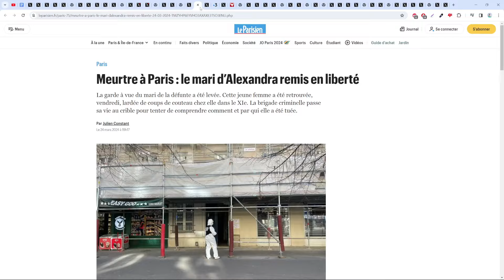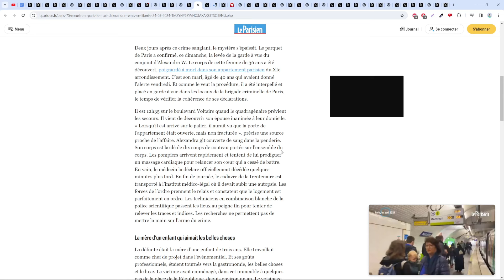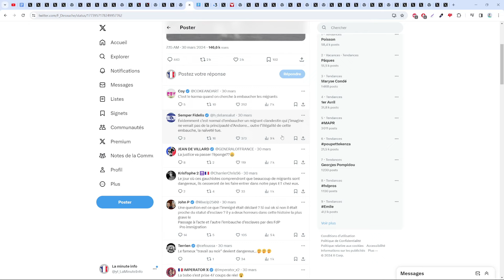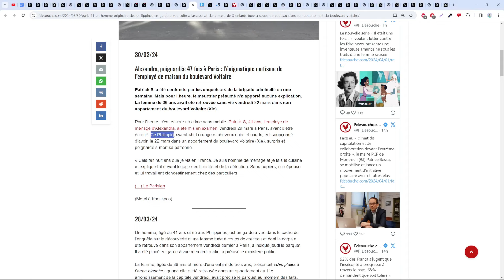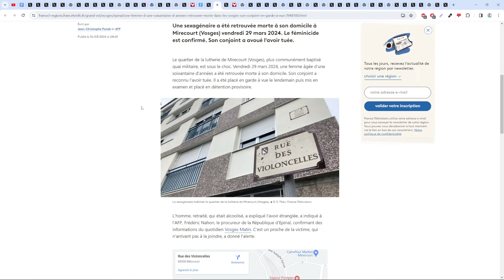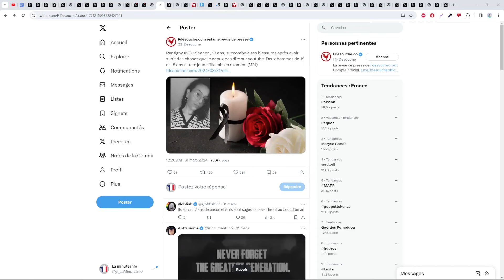ADIEU ALEXANDRA 36 ANS , 47 COUPS DE COUTEAU A PARIS , ADIEU CLAUDE 60 ANS , A NANCY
Jean-luc mélenchon va poser un genoux à terre et expliquer qu'il à mal à sa France

Sommaire :
00:00 alexandra 36 ans , 47 coups de couteau
06:15 Claude , 60 ans à nancy
08:23 Fin et outro